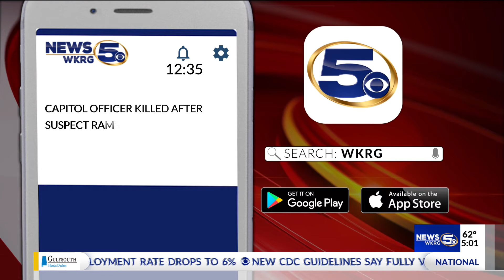VIDEO: Capitol police officer slain in barricade ramming identified; suspect dead, second officer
VIDEO:   Capitol police officer slain in barricade ramming identified; suspect dead, second officer injured